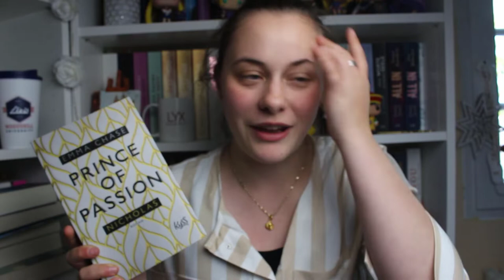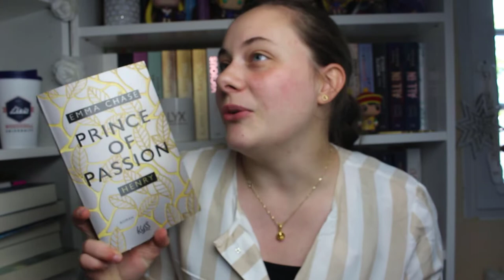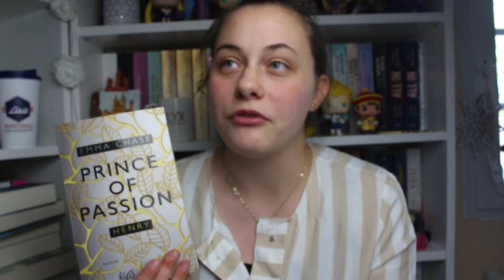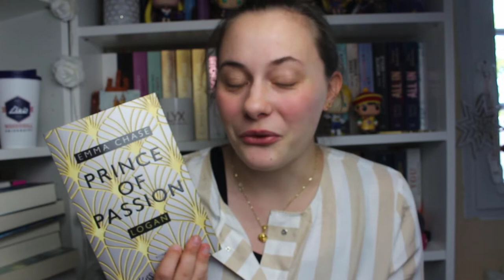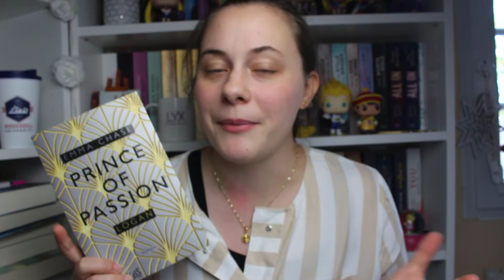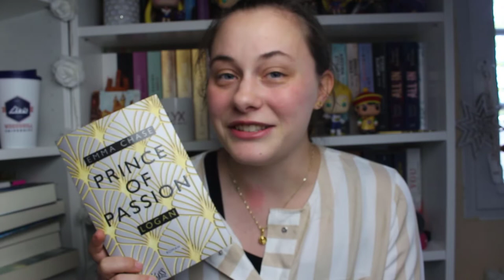VERLOSUNG UND REZENSION | PRINCE OF PASSION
Hallo Zusammen :) Heute möchte ich euch Band 2+3 von Prince of Passion vorstellen :) Außerdem gibt es den ersten Band zu gewinnen :) Viel Spaß beim Video :)